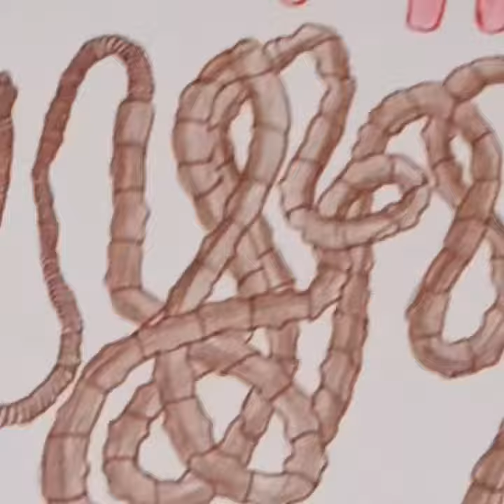PLATYHELMINTHES biology animals trending diy art youtubeshorts drawing